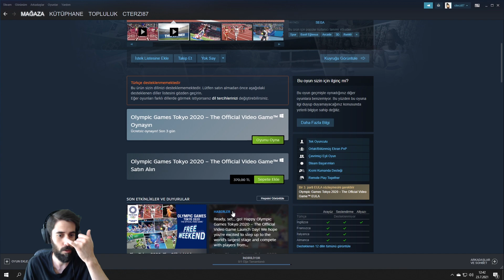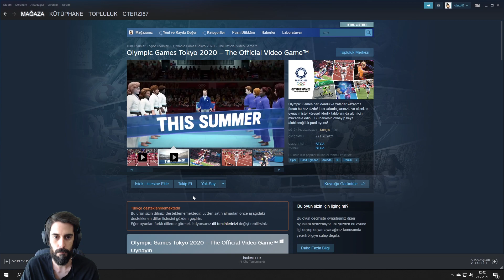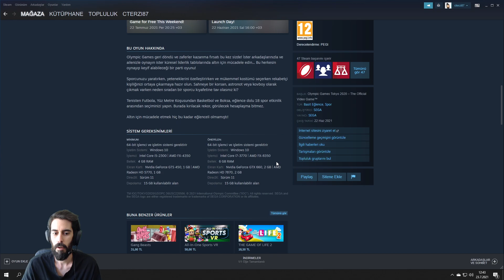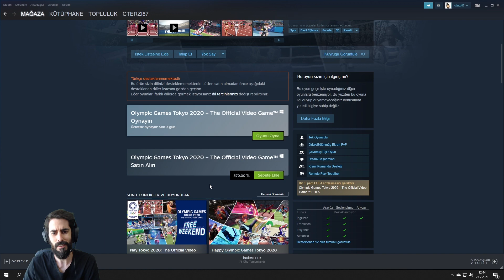STEAM OYNAMASI ÜCRETSİZ OYUN DUYURUSU ! (3 GÜN) [OLYMPIC GAMES TOKYO 2020] TÜRKÇE ANLATIM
Bomada TV'de hergün  çeşitli PC ve Konsol oyunları oynayarak bu videoları seri halinde yayınlıyoruz. Yeni çıkan oyunları yakından takip edip ilk izlenim videoları çekiyorum. Zaman zaman da eskilere uzanıp nostaljiler yapıyoruz. Her tür oyunu oynayıp, bunları günde en az bir video olacak şekilde yayınlamaya gayret ediyoruz.

Bomada Tv'den herkese selamlar ,

STEAM ÜCRETSİZ OYUNLAR DUYURUSU ! Olympic Games Tokyo 2020 Türkçe Anlatım

Steam Ücretsiz Oyunlar'ın tüm detaylarını türkçe anlatım ile videomda bulabilirsiniz.

Videoyu Beğendiyseniz ;

Ayrıca her hafta perşembe günleri Epic Games ücretsiz oyunlar bölümümüzde Epic Games'te bedava olan bir oyunu bulabilirsiniz. Bu zamana kadar ücretsiz olmuş tüm epicgames oyunlar